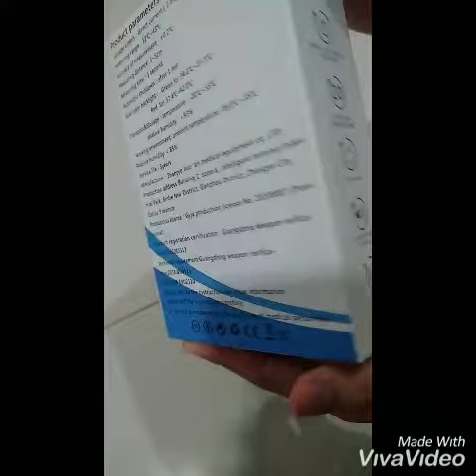Termometer Thermometer Infrared Non Contact KANGYOUMEI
Thermometer Infrared Non Contact KANGYOUMEI

Features:
- Mudah digunakan
- Pengukuran suhu hanya butuh 1 detik
- Jarak penggunaan 5cm-10 cm
- Range pengukuran suhu badan 32C-42.9C
- Akurasi 0,1C
- Auto off setelah 30detik

Package Includes:
1 * Thermometer
1 * User's Manual
2 * INCLUDE BATRE ALKALINE AAA/A3

*BARANG SUDAH DICEK SEBELUM DIKIRIM
*BARANG BISA DITUKAR JIKA MEMANG SAAT DITERIMA VIA PAKET, ADA KENDALA FUNGSI. JIKA TERDAPAT KENDALA FISIK YANG DIAKIBATKAN PENGIRIMAN, PENJUAL TIDAK BISA MENANGGUNG

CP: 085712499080